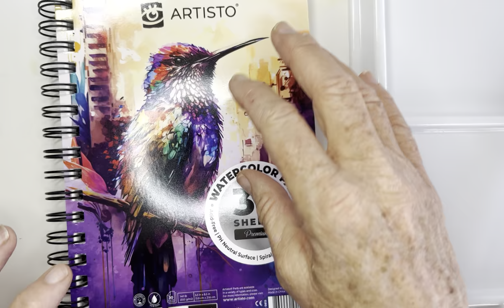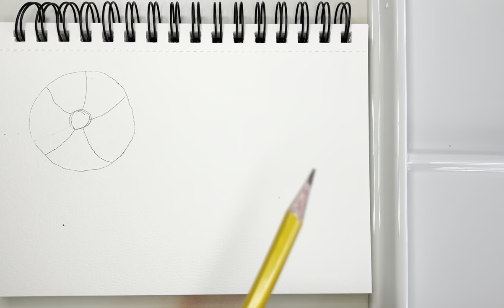Beginners Lesson # 7: My OLDIE but GOODIE - Flower Perspective Tips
I am always asked about how to draw various flower perspectives.  This was a lifesaver for me, and I never had challenges after learning this method.  Especially the guidelines for petals.

This is an easy way to draw them.  I shared three views.

Happy painting, dear artist!
Debbie

Digital Tutorial Kits with Drawings/steps and instruction/swatch sheets available on Etsy. You can download immediately

🎨📜🖌️✨REGARDING MEEDEN SUPPLIES:
I LOVE and USE a number of Meeden products, especially in paper, palettes, brushes, easels and storage.

🎨I use watercolor paints by MeiLang, Paul Rubens and Winsor & Newton.

🎨 MeiLiang  (made by Paul Rubens) 48 colors with METALLICS!

📜On PAPER, I’ve used Meeden and Artisto for many years, and you’ll see me use one or the other in most of my tutorials.  My Meeden paper suggestion is 100% cotton, has a really great texture and is finer grade.  My Artisto paper recommendation is student grade, handles lots of water, (still good for wet on wet) and is a bit less expensive.

🖌️Also, on BRUSHES, my favorite go-to brushes which I’ve used for many years, and I use in many of my tutorials -
  🖌️Princeton Velvetouch Round 8:

✨I use a Meeden WATERWELL - it has 2 chambers, it's heavy, and its very long-lasting:

✨I use a Meeden PALETTE - many available (see my store), but here’s a good one:

Happy Painting, and most of all, Enjoy!
Deb xo 🎨😄